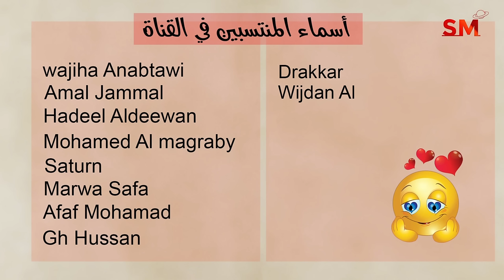توقعات الأبراج اليوم السبت 30 تشرين ثاني نوفمبر 2024 سعيد مناع